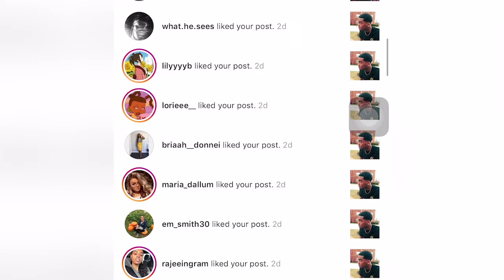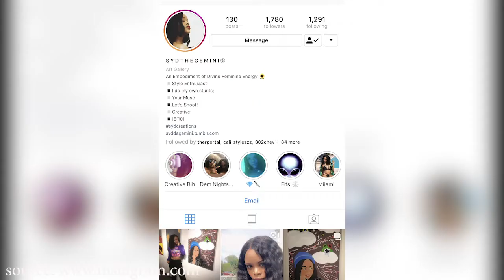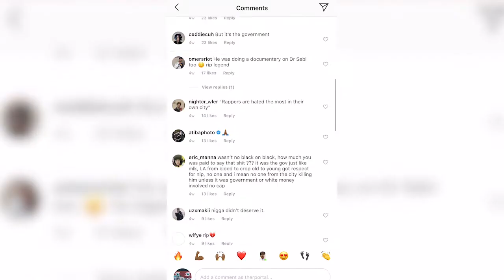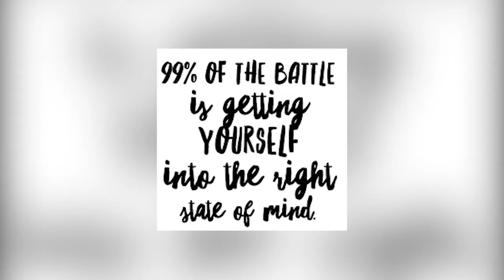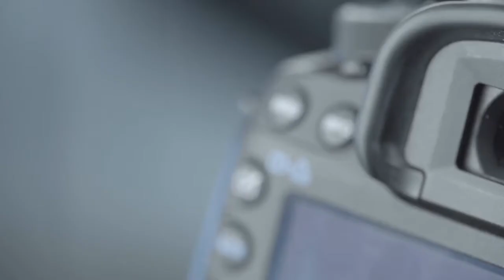Fashion Photography vs. Self Image. How Do We Perceive?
In a world where social media and other platforms have the ability to shape perception, the modeling and fashion world are constantly facing problems when it comes to Self-Image. For models who have aspirations of making it onto the next fashion magazine cover, how do they rise above the unrealistic standards of the fashion world?